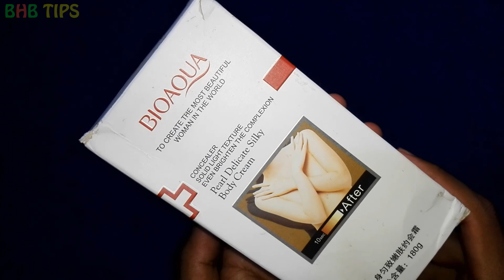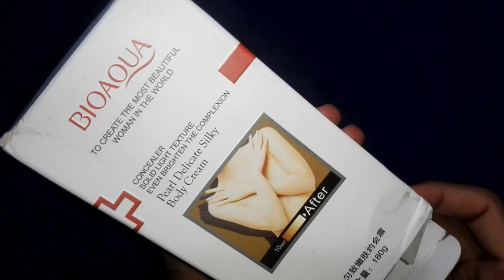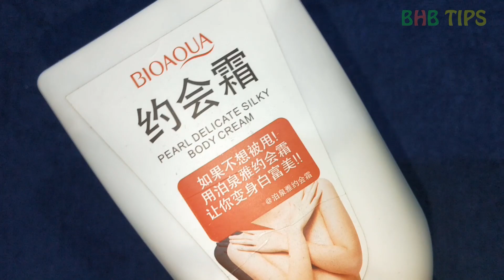হাত পাসহ পুরো শরীরকে মাত্র ১০ সেকেন্ডে ফর্সা করার ডেটিং ক্রিম । Bioaqua Cream Review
মাত্র ১০ সেকেন্ডে হাত পা ফর্সা করার ক্রিম ।  খুব দ্রুত হাত পাসহ পুরো শরীরকে ধবধবে সাদা ফর্সা করা ডেটিং ক্রিম।  বায়োএকোয়া বডি ক্রিমটিকে মুখেও ব্যবহার করা। কোন অনুষ্ঠানে বা কোথাও ঘুরতে যাওয়া আগে এই বডি ক্রিমটাকে ব্যবহার করে দেখুন নিজেই অবাক হয়ে যাবেন।  ক্রিমটি স্থায়ীভাবে ফর্সা করে কিনা তা জানতে সম্পুর্ন ভিডিওটি দেখুন।

BIOAQUA Pearl Delicate Silky Body Cream
DATING CREAM + CONCELALER